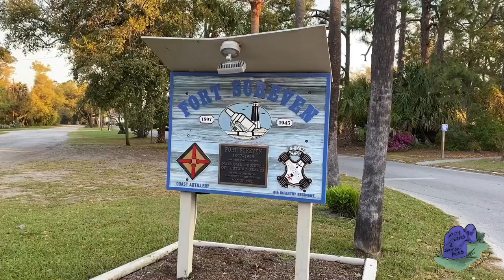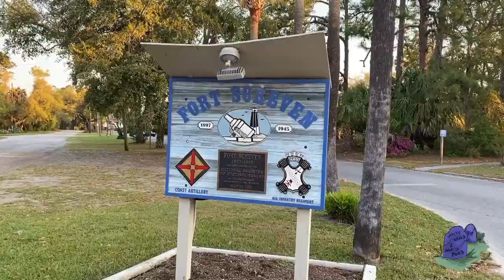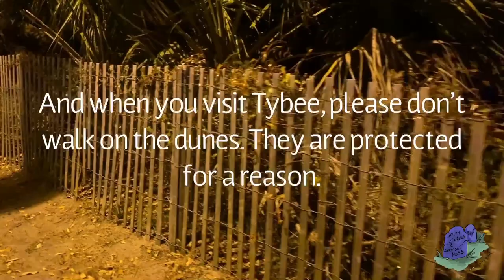The Tybee Dune Man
You’ve probably heard of shadow people, but do you know why some have been spotted on Tybee Island’s beaches? My friend Rebekah the Ghost Guide joins me for this episode.